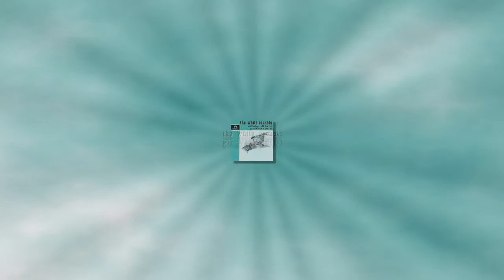The White Rockets - Pindakaas Twist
Uit 1964.
B-kant van Wilhelm Tell Twist
Band uit Enschede.Voorloper van The Buffoons.